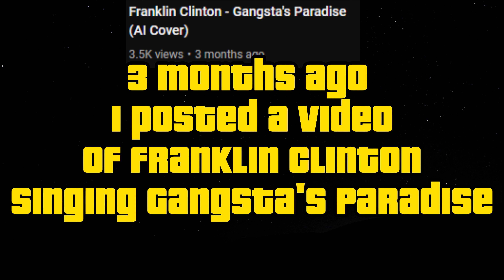Lamar Davis - Gangsta's Paradise (AI Cover)